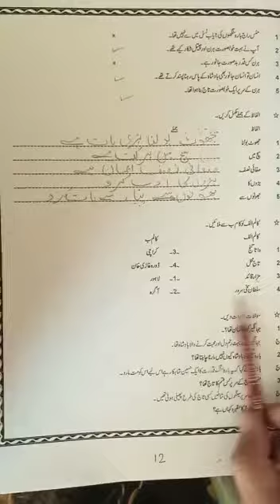January 28, 2021